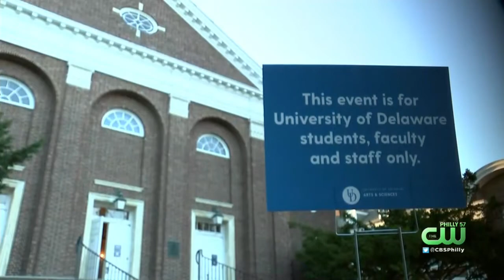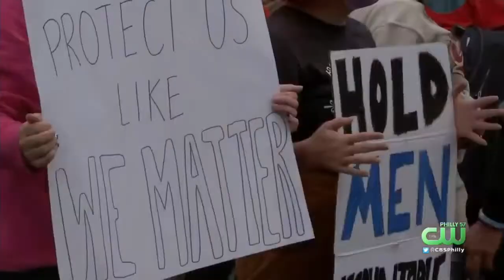University Of Delaware Hosts Campus Safety Event On Gender-Based Violence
CBS Philadelphia